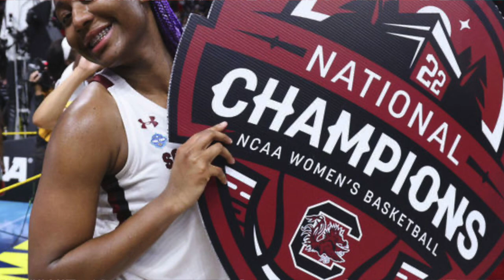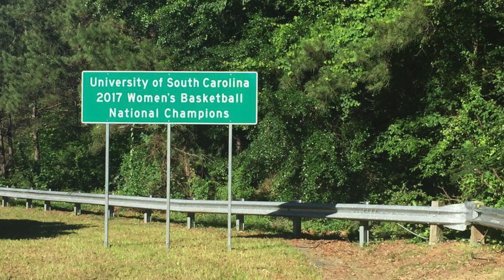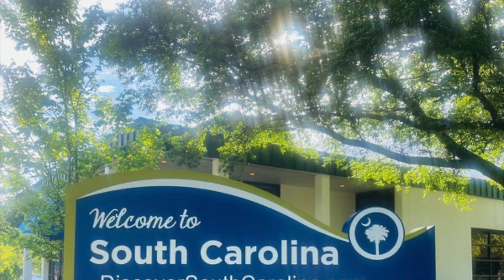LADY GAMECOCKS GOT WHAT?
LADY GAMECOCKS RECOGNIZED STATEWIDE!